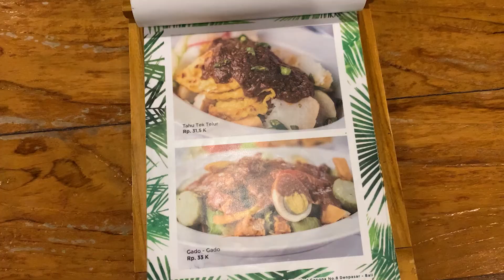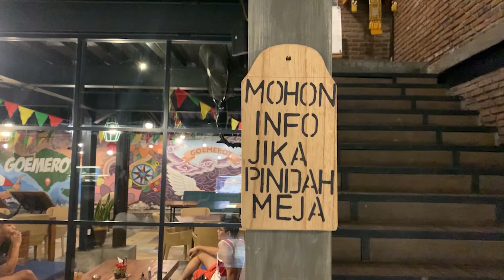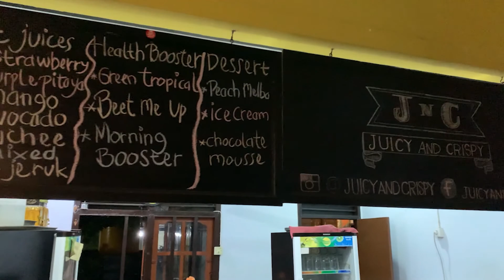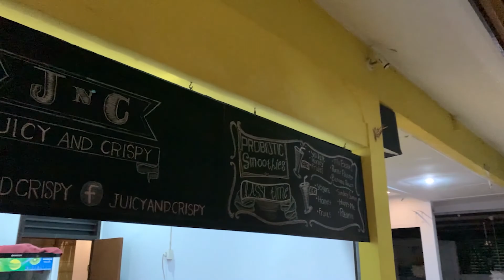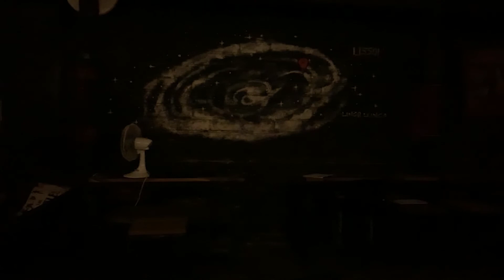疫情下的巴厘岛，我到底是吃呢还是喝呢还是蹦跶呢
萌新拍摄的第一期，记录下

视频每周都会更新，欢迎大家订阅点赞。
有好的想法可以在下方留言